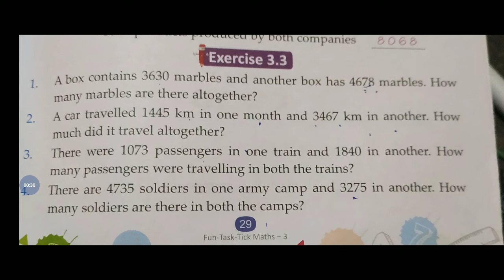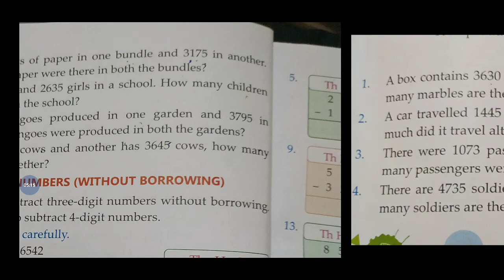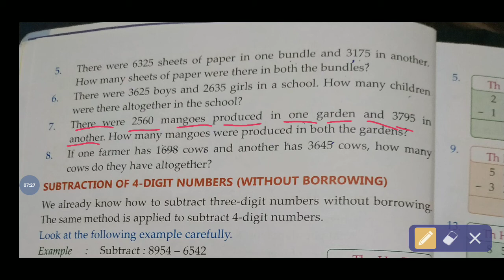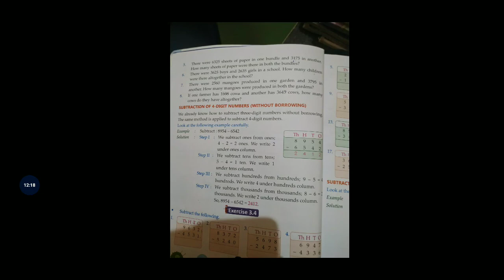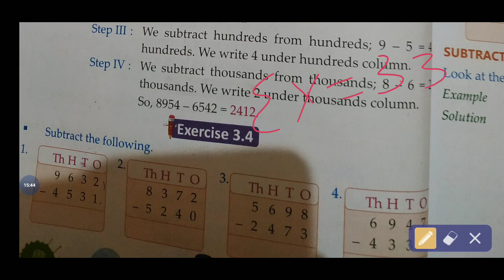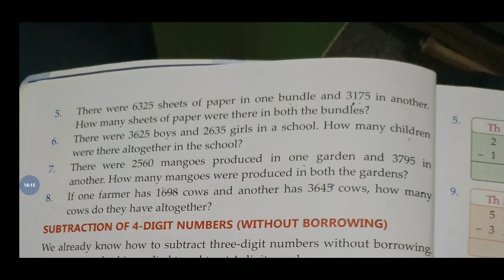Exercise- 3.3 word problems bases on addition class-3rd